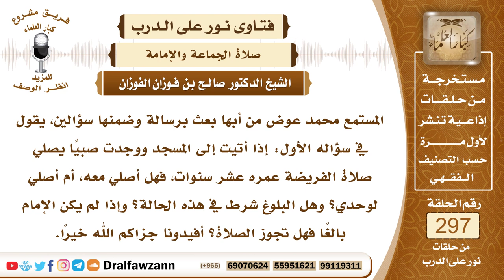4963- حكم إمامة من دون البلوغ - الشيخ صالح الفوزان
"السؤال: جزاكم الله خيرًا وأحسن إليكم، المستمع محمد عوض من أبها بعث برسالة وضمنها سؤالين، يقول في سؤاله الأول: إذا أتيت إلى المسجد ووجدت صبيًا يصلي صلاة الفريضة عمره عشر سنوات، فهل أصلي معه، أم أصلي لوحدي؟ وهل البلوغ شرط في هذه الحالة؟ وإذا لم يكن الإمام بالغًا فهل تجوز الصلاة؟ أفيدونا جزاكم الله خيرًا.
الجواب: الصحيح الذي تدل عليه الأدلة أنه يجوز أن يصلي الغلام الذي دون البلوغ وأن يكون إماما، لأن عَمرو بن سلمة أمَّ قومه وكان دون البلوغ، وكذلك الصحيح أنها تجوز مصافة الصبي وأنه ينسد به الجناح، لقول أنس رضي الله عنه قام النبي ﷺ يصلي فصففت أنا ويتيم خلفه وأم سليم خلفنا، واليتيم لا يطلق إلا على من دون البلوغ، فدل على جواز مصافة الصبي، فإذا دخلت ووجدت من يصلي سواء كان كبيرا أو طفلا مميزا وهو دون البلوغ فالأحسن أن تصف معه؛ ليتكون منكما جماعة، فإن صلاة الجماعة واجبة مهما أمكن ذلك.

السيرة الذاتية :
للاشتراك في قناة الشيخ صالح الفوزان

14_ الشيخ محمد أمين الشنقيطي
يتيوب

15_سماحة المفتي عبد العزيز آل الشيخ
 يوتيوب

رئيس الفريق
لمشروع كبار العلماء